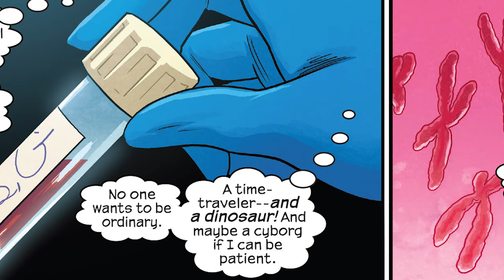MARVEL'S RUNAWAYS RE-UNITE - Runaways: Find Your Way Home - Part 2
Today on the show, Faust continues looking and the new Story arc in Marvel's Runaways, "Runaways: Find your way home", which sees Nico, Chase, Victor, Karolina, Molly, and Gert, all reunite for the first time in years!!

MyComicShop Links:
Runaways (Original Series)

"Runaways is a superhero comic book series published by Marvel Comics. The series features a group of teenagers who discover that their parents are part of an evil crime organization known as "The Pride". Created by Brian K. Vaughan and Adrian Alphona, the series debuted in July 2003[1] as part of Marvel Comics' "Tsunami" imprint. The series was canceled in September 2004 at issue eighteen, but due to high numbers of trade collection sales, Marvel revived the series in February 2005.

Originally, the series featured a group of six kids whose parents routinely met every year for a charity event. One year, the kids spy on their parents and learn they are "the Pride", a criminal group of mob bosses, time-travelers, dark wizards, mad scientists, alien invaders and telepathic mutants. The kids steal weapons and resources from their parents, and learn they themselves inherited their parents' powers; Alex Wilder, a prodigy, leads the team while Nico Minoru learns she is a powerful witch, Karolina Dean discovers she is an alien, Gertrude Yorkes learns of her telepathic link to a dinosaur, Chase Stein steals his father's futuristic gloves, and young Molly Hayes learns she is a mutant with incredible strength. The kids band together and defeat their parents, and atone for the sins of their parents by fighting the new threats trying to fill in the Pride's void. Later they are joined by cyborg Victor Mancha, shape-shifting Skrull Xavin, and plant-manipulator Klara Prast.

Since the original groups' introduction, the Runaways have been portrayed as a somewhat dysfunctional yet loving family. Series creators Brian K. Vaughan and Adrian Alphona left the series at issue 24 of the title's second volume (which ended at issue 30). The series was cancelled in November 2009 after issue 14 of Volume 3,[2] but the characters have been seen in other comics.

On June 1, 2017 it was announced that Rainbow Rowell and Kris Anka would be the new creative team in a revival of the series, which debuted in September of the same year." - Wiki